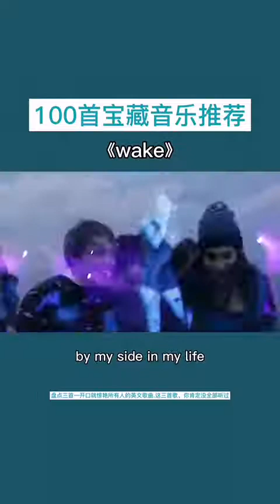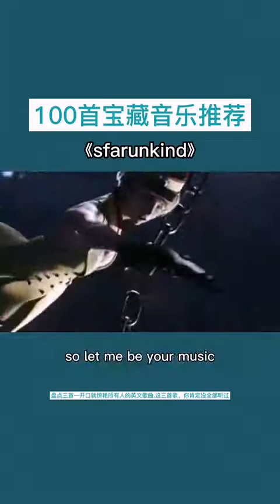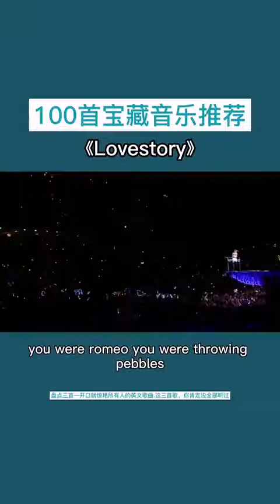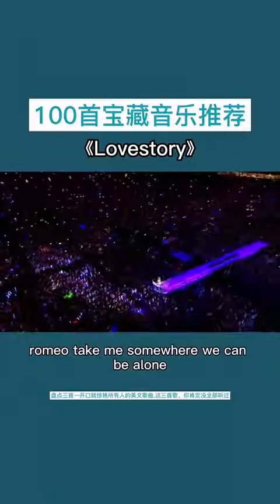盘点一开口就惊艳所有人的英文歌曲这三首歌你肯定没全部听过 推荐好音乐 每日音乐推荐